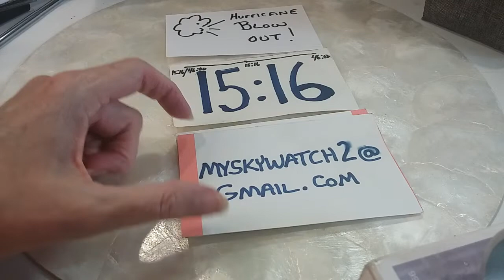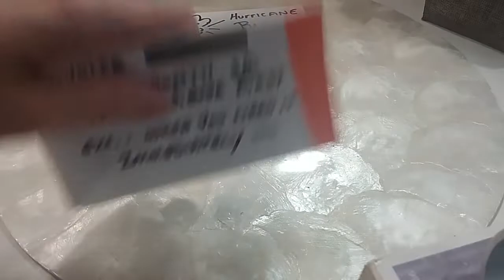Part 1 Hurricane Blow Out Sale